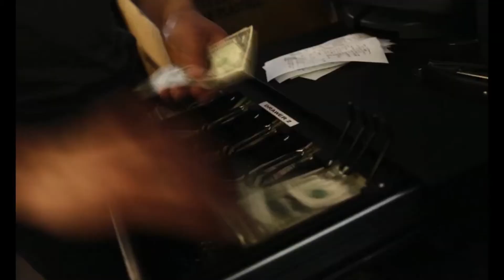Ditlo goes behind the scenes at Angel City Brewery in downtown Los Angeles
Meet more interesting people, places and things!

Angel City Brewery is excited to be part of the brewing renaissance of Downtown LA by bringing old-world, small-batch, craft brewing to the new world of the expanding Arts District. We are committed to the continued growth and revitalization of our neighborhood by being an interactive and supportive partner to the arts and business communities, as well as the burgeoning craft beer movement in Los Angeles.

Angel City Brewing was founded in 1997. Starting modestly, Angel City quickly became a leader in the LA craft beer scene. In 2004 Angel City bought an 8,000 barrel German-made brewery in Alpine Village near Los Angeles on EBay! and lovingly restored the facility. In late 2010, Angel City relocated the brewery to the historic John A. Roebling Building in LA's Downtown Arts District. The vision was, and remains, to give this great city a great brewery.